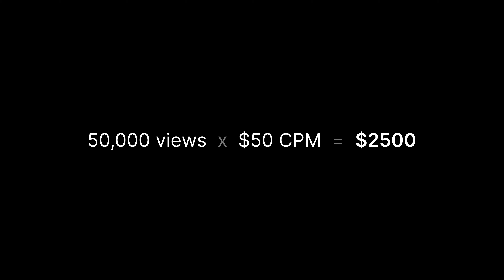How To Get YouTube Sponsors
0:00 - Intro
0:17 - Stop going after sponsorships
1:04 - How sponsors come to me
1:35 - How to price sponsorships
2:43 - How much I charge
3:50 - Casey Neistat charges hundreds of thousands
4:10 - Think about what you're bringing to the brand
5:38 - Type of sponsorships
6:57 - Outro